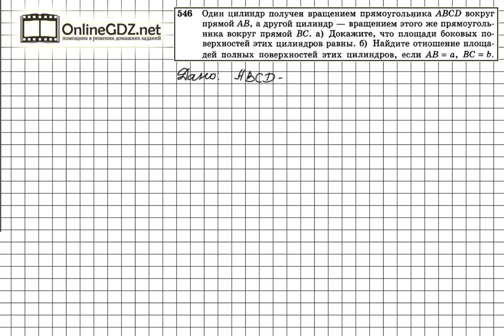Задание №546 — ГДЗ по геометрии 11 класс (Атанасян Л.С.)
При вращении прямоугольника вокруг его длины получится цилиндр, высота которого равна длине прямоугольника, а длина окружности его основания равна ширине прямоугольника. При вращении того же прямоугольника вокруг его ширины получится цилиндра, высота которого равна ширине прямоугольника, а длина прямоугольника будет равна длине окружности основания этого цилиндра.